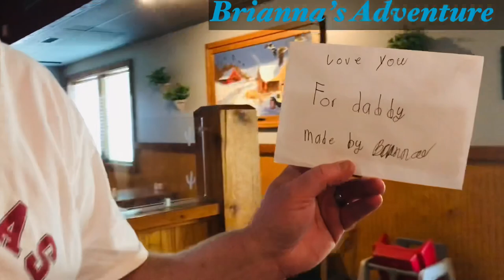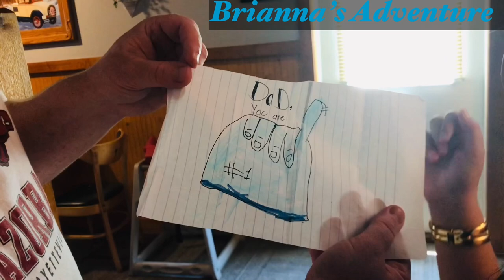Happy Father’s Day to the best Dad in the world~~~ eating at Western Sizzlin!!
My Dad is the best dad ever! You know why? Because he is super cool one. He doesn’t know how to get mad and he is always there for me and for Mom. He support me for everything I need and working hard for our future. I know dad is a very busy one but he always spend time playing with me. for you Dad, you’re number 1 for me. love you forever!!!